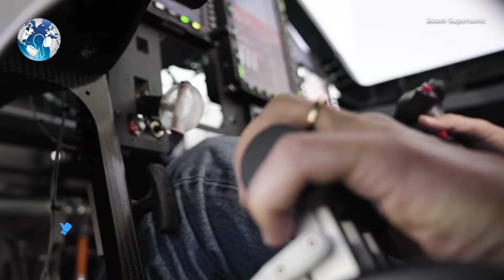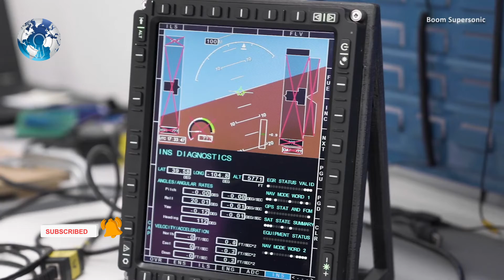Supersonic Planes are back with Boom and United Airlines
Supersonic Planes are back with Boom and United Airlines. The future of flying is changing rapidly and the flights are going to go faster than once before. United Airlines has agreed to purchase 15 supersonic aircraft from Boom Supersonic, with an option to increase that order to 50 jets, the companies announced on Thursday. If Boom’s jets passes inspection, the jet will be rolled out in 2025, fly in 2026 and expected to carry passengers by 2029. Supersonic Planes are back with Boom and United Airlines supersonic boom supersonic united airlines. United airlines boom supersonic supersonic jets supersonic air travel united airlines supersonic united airlines supersonic jets supersonic flight supersonic travel boom supersonic jet united airlines boom. Boom supersonic plane boom supersonic xb-1 boom supersonic jet take off boom supersonic airplane. Boom supersonic jet 2021 boom supersonic test flight aviation. Boom supersonic boom supersonic overture boom supersonic stock boom supersonic jet flying boom supersonic jet. Boom supersonic ipo boom supersonic speed boom supersonic engine boom supersonic united boom supersonic wiki why does supersonic boom happen. Why supersonic boom how supersonic boom works what is super sonic boom is boom supersonic public what is supersonic boom supersonic. concorde boom supersonic jet news supersonic jet supersonic flight sonic boom supersonic plane.

At that point, Boom claims its supersonic jets will eventually be able to travel from New York to London a seven-hour flight — in just 3.5 hours, or Los Angeles to Sydney a 15-hour trip — in just six hours and 45 minutes. The boom has said that tickets will cost $5,000 per seat, but United says it’s too early to announce pricing.

It’s the latest deal for Boom, the startup that has been focused on resurrecting commercial supersonic air travel. In addition to United, the company has contracts or memorandum of understanding with Rolls-Royce and the US Air Force. The boom has raised $240 million in funding and fielded preorders from Virgin Group and Japan Airlines.

To be sure, Boom has only just revealed its first full-scale XB-1 demonstrator aircraft, which is scheduled to take its inaugural test flight in 2021. At 71 feet long, the XB-1 is a scaled-down version of the full production model that Boom hopes to have ready for passengers by 2029. The prototype only has room for the pilot, the commercial will hold 88 passengers and a crew.

The demo flight is expected to reach the speed of Mach 1.3, with its three J85-15 engines. Which are manufactured by General Electric. Both companies claim the jets will be net-zero carbon from day one and optimized to run on 100 per cent sustainable aviation fuel. Boom says it will be carbon-neutral as a goal, but it says it takes more fuel to go faster.

Boom is behind schedule, having promised to begin flight tests by 2017 in the hopes of ferrying real passengers in 2020. Now, that timeline has been set back nearly a decade. There hasn’t been a supersonic commercial jet in operation since Concorde.

But, United Airlines said that the agreement though is still subject to change depending on the outcome of United’s safety testing and also Boom’s ability to deliver its product.

So what do you think? Will Boom deliver on the promise of its supersonic Aeroplane?

WC Daily

Track: Car Drive Commercial, Rocking Cool Advert, Heavy Industrial Rock.